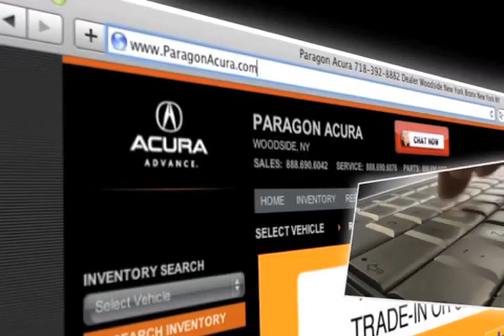New York City, NY - Paragon Acura Dealer Experience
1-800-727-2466 Paragon Acura services Woodside, NY/Brooklyn, NY and the surrounding areas. We have all of the Acura vehicles you are looking for plus much more. Paragon Acura works to provide an experience that keeps our Acura customers coming back. to find out more about our special incentives and rewards programs. Paragon Acura is located at 56-02 Northern Blvd. Woodside, NY 11377, convenient for those in both New York City, NY and Long Island, NY.